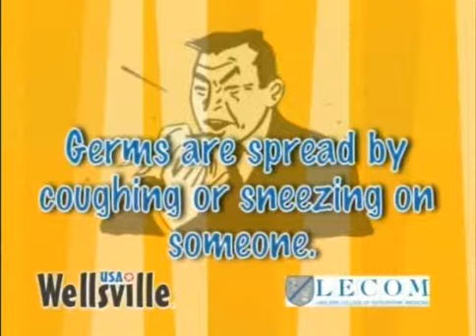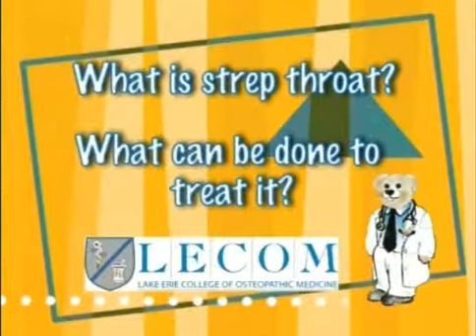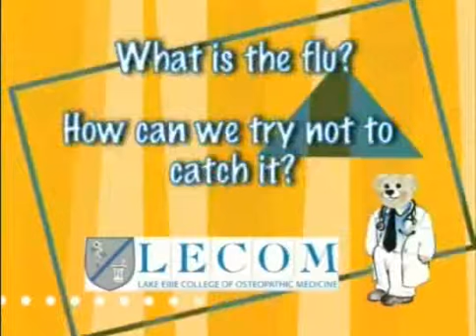Germs Show Healthy Hollow with Dr. Hansen S1